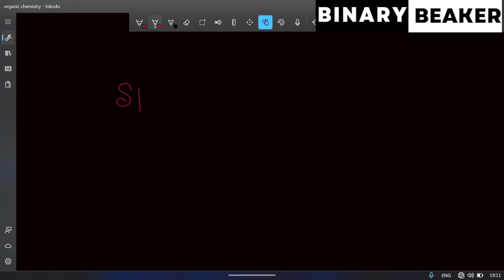Easy Guide to Finding Molecule Hybridization and Shape||Chemical Bonding || Binary Beaker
Welcome to Binary Beaker, your go-to destination for captivating science content! In this educational video, we're diving deep into the fascinating realm of molecular hybridization and shape. Join us as we unravel the intricate world of atoms and bonds, and how they come together to form molecules with unique properties and shapes.

🔬 Key Topics Covered:

Demystifying Hybridization: We break down the concept of atomic hybridization, showing you how it dictates the types of bonds formed in molecules.
Decoding Molecular Geometry: Discover the critical role molecular shape plays in determining a molecule's behavior, reactivity, and more.
Types of Hybridization: Explore the various hybridization states, including sp, sp2, and sp3, and witness their influence on molecular structure.
Visualizing Electron Clouds: Through stunning 3D animations, we make electron distribution and its impact on shape come to life.
Real-world Applications: Delve into real-life examples, from simple diatomic molecules to intricate organic compounds, and see hybridization and shape in action.
🎓 Educational Benefits:
Whether you're a curious learner or a dedicated student, Binary Beaker is here to guide you. Our video offers an approachable yet comprehensive understanding of chemistry's fundamental concepts.

🌟 Why Binary Beaker?

Engaging Visuals: Complex theories simplified through visually-rich animations and graphics.
In-depth Exploration: We provide a thorough breakdown of hybridization and molecular geometry.
Practical Insights: Discover how these concepts impact diverse scientific fields.
Clarity and Precision: Our explanations strike the perfect balance between simplicity and scientific accuracy.
🔔 Stay Curious with Binary Beaker!
Join us on this enlightening journey into the microscopic wonders of chemistry!